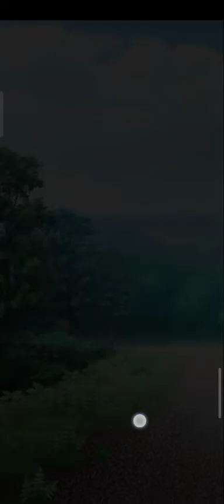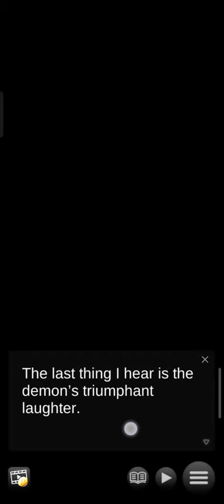I woke up and now I'm a knight Sexy Visual Novel (IwuanIak) Chapter 7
geniusboy iwokeupandnowi'maknight?!

5:01 - Elena 4th Premium Choice
11:50 - Minerva 4th Premium Choice

Anyway, this is the new game that's released by Genius Studio Japan inc., I woke up and now I'm a knight. I hope you all enjoy it.

Summoned as the savior of another world, can you survive as an isekai hero?

■Synopsis■

At last, the hero has arrived!

Waking up in a fantasy world on the brink of war, you’ll have to rely on wits and cunning to survive, while calling on help from unlikely places!

Gather your companions and fight your way to the truth behind the vicious demon attacks before it’s too late...

The key to everything is in your dreams…

■Characters■

Katerina

Kyndia’s most accomplished swordswoman with countless feats to her name, Katerina will be an invaluable asset on the battlefield… Once you help her overcome her fear of demons.

Past trauma and present danger combine to render Katerina helpless—can you help her unleash her hidden talents?

Elena

A lady of the cloth who has dedicated her life to caring for orphans, Elena strives to find the good in any situation.

But when confronted with the horrors of war, something wells up from deep inside and Elena becomes something else entirely…

Can you keep Elena safe from what lurks within?

Minerva

Daughter of the Demon King, Minerva is a hotheaded leader who cares deeply for her people.

Loud, brash and hell-bent on gaining justice for past injustices, Minerva is a force to be reckoned with—but when her passion leads her astray, can you help her back onto the right path?